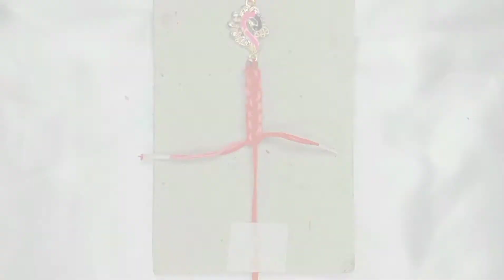How to make Rakhi at home | Homemade Rakhi | chote bhai ke liye rakhi | Teddy rakhi | Simple Rakhi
Materials Required -
1. Thread (लछी वाला धागा)
2. Scissors
3. Masking tape
4. Candle and matchstick
5. Old Cardboard
6. Googli eyes
7. Comb
8. Glue gun
I hope you like this video .